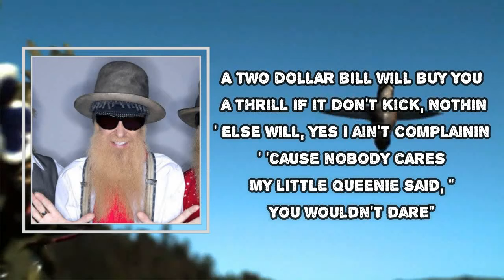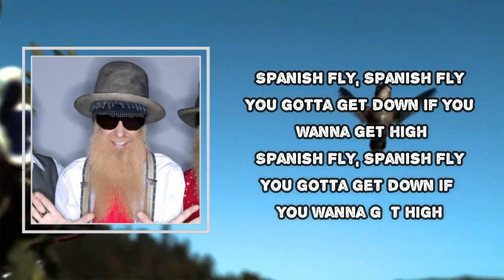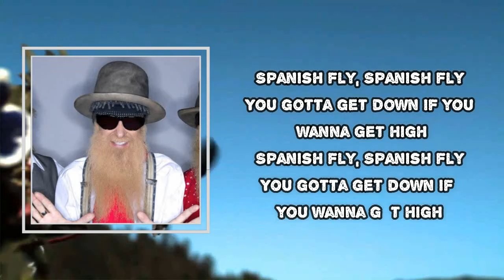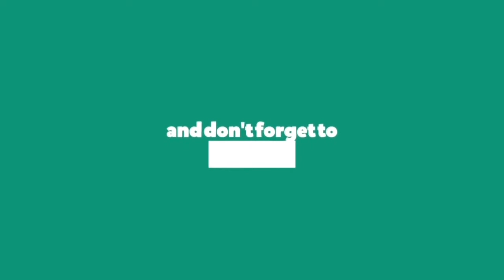Billy F. Gibbons - Spanish Fly (Lyrics)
Spanish Fly

Spanish Fly Lyrics:
Blue flame roller with the whitewall tires
Runnin' with the wind and a strong desire, yeah
One small shot gonna make the trick
Pedal to the metal on my shift stick

[Chorus]
Spanish fly, Spanish fly
You gotta get down if you wanna get high
[Verse 2]
A two dollar bill will buy you a thrill
If it don't kick, nothin' else will, yes
I ain't complainin' 'cause nobody cares
My little Queenie said, "You wouldn't dare"

[Verse 3]
Middle finger skull ring, rollin' smoke
Jesus on the dash, sippin' forty don'tcha know?
Cargo number four and a Zippo light
Gipsy Haze all days and nights

[Chorus]
You gotta get down if you wanna gеt high
Billy F. Gibbons
Spanish Fly Billy F. Gibbons
Billy F. Gibbons Spanish Fly
Spanish Fly Lyrics Billy F. Gibbons
Spanish Fly By Billy F. Gibbons
Billy F. Gibbons Songs
Billy F. Gibbons New Song